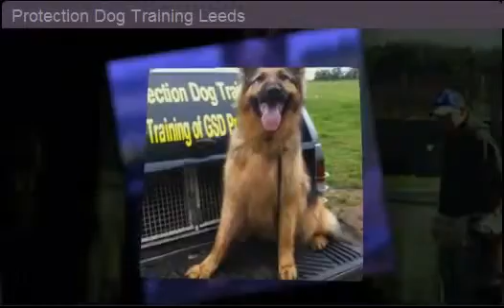puppy obedience school